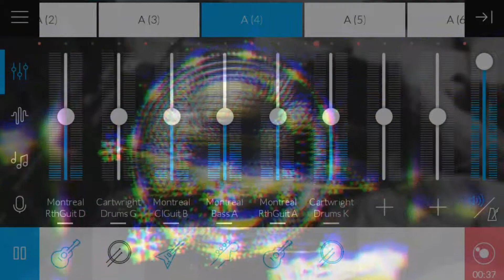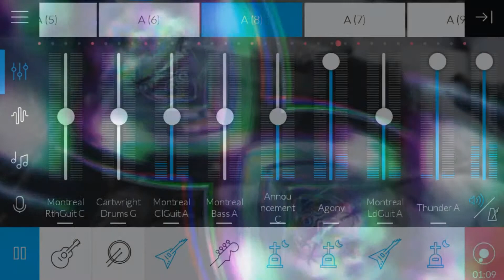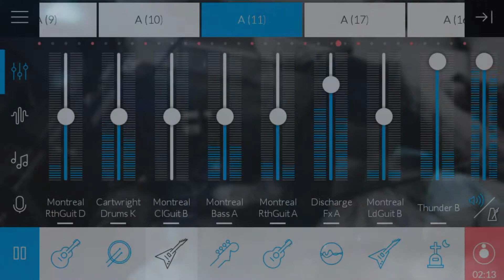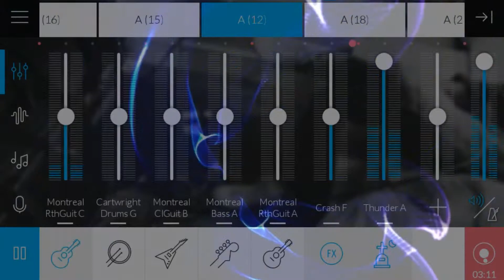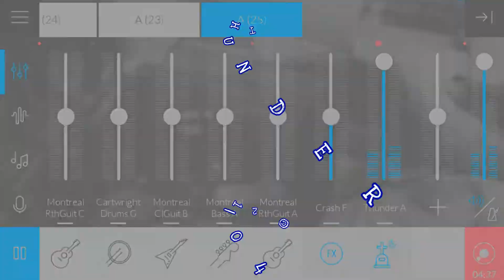Thunder..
New my creative music,.
Underground
App music makker jam
New cover background...